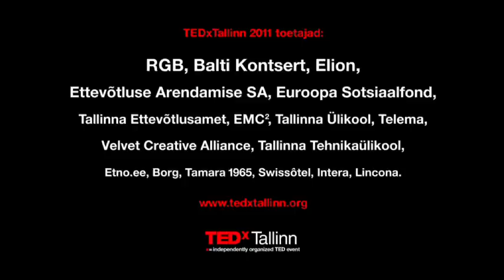TEDxTallinn - Maarja Kruusmaa - Leiutamisest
Biorobootika professor, kelle maailmas on riide- ja kalarobot ning loendamatud noored, keda Maarja innustab leiutama.